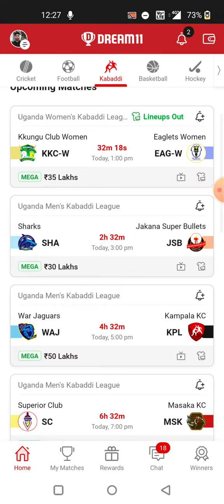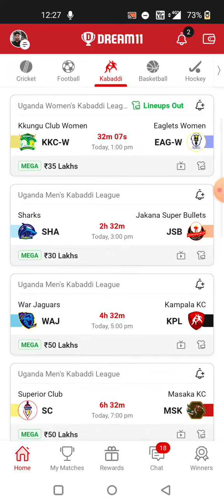KKC-W vs EAG-W KABADDI DREAM11 TEAM PREDICTION